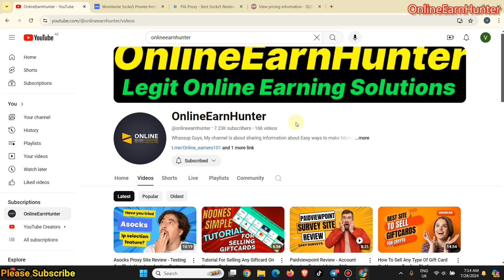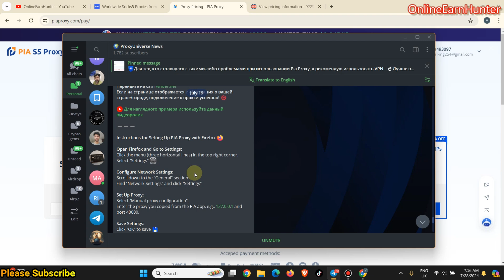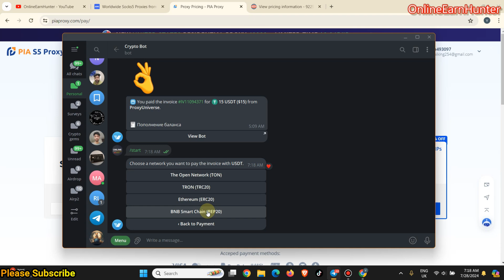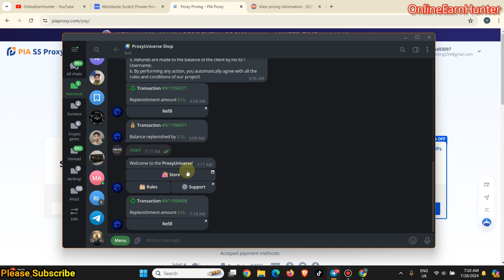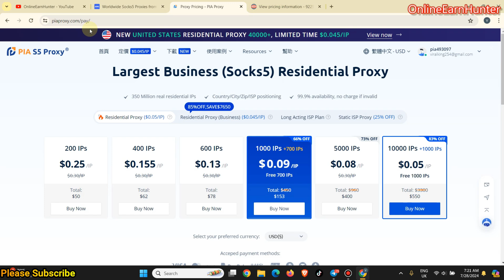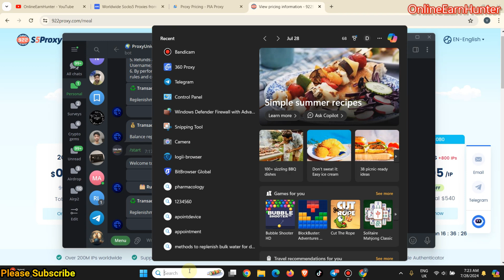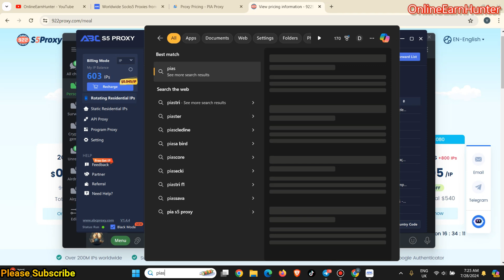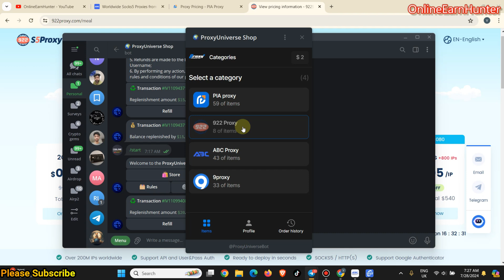How To Get Cheap Socks5 Proxies For Abcs5|Piaproxy|922s5 Proxy Sites On ProxyUniverseBot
ABC s5 Proxy: Affordable & Reliable Socks5 Proxies Provider|911.re Alternative